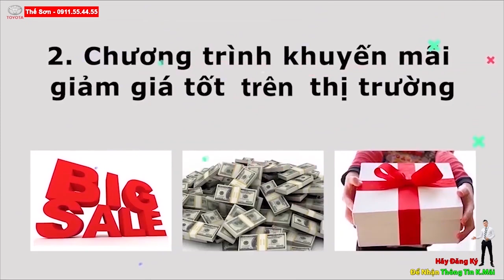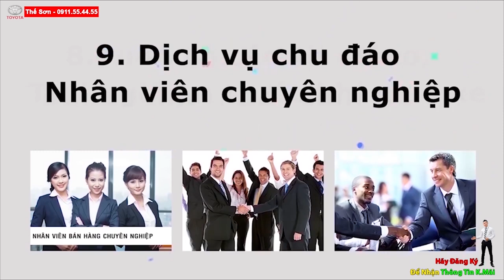Ảnh Hưởng Dịch COVID 19 | Hàng Loạt Mẫu Xe Mới Ra Mắt Siêu Đẹp Giá Rẻ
Hàng loạt các mẫu xe mới ra mắt thị trường Việt Nam trong tháng 3/2020, sau khoảng thời gian dài tạm lắng, đợi thị trường “nghỉ Tết”.
Ở phân khúc xe sang, nếu như Lexus dè dặt với mẫu NX300 phiên bản mới thì Mercedes-Benz lại tung ra cùng lúc hai mẫu GLC 200 và C200 4Matic mới cùng với E200 Exclusive. Chưa dừng ở đó, cuối tuần đầu tiên của tháng 3 này, hãng xe sang nước Đức còn đã nỗ lực tung ra thêm 5 mẫu xe mới, trong đó đáng quan tâm là mẫu SUV 5+2 GLB.

Ở các phân khúc thấp hơn, Ford Việt Nam cũng đã nhanh chân đưa về từ Thái Lan các phiên bản nâng của Ranger và Everest, trong khi Volkswagen có mẫu Polo hatchback từ Ấn Độ. Đáng quan tâm, tất cả các mẫu xe kể trên, dù là phiên bản nâng cấp với một số chi tiết mới nhưng vẫn được giữ nguyên giá bán như hiện tại.

Trong khi đó, Mitsubishi cũng đã kịp tung ra phiên bản nâng cấp của mẫu Outlander lắp ráp trong nước, chỉ giữ lại động cơ 2.0L; Outlander 2020 có hai lựa chọn khác nhau, với giá bán lần lượt là 825 và 950 triệu đồng.
Cũng như trong tháng 2 vừa qua, bước sang tháng 3 này, thị trường ôtô Việt Nam tiếp tục chứng kiến hàng loạt các chương trình ưu đãi được các hãng đua nhau tung ra, một mặt vì doanh số đang có dấu hiệu giảm sút và mặt khác là động thái dọn đường để đưa các mẫu xe mới về Việt Nam.

Đầu tiên là Ford Việt Nam mạnh tay giảm gần 200 triệu đồng cho Explorer; Mazda thực hiện giảm giá từ 40 - 50 triệu đồng cho mẫu CX-5, trong khi Subaru đồng loạt giảm giá toàn bộ các phiên bản của mẫu Forester nhập khẩu từ Thái Lan, với mức giảm từ 12 - 50 triệu đồng, tức là đã giảm tới 180 triệu đồng so với giá công bố tại thời điểm xe mới ra mắt thị trường Việt Nam cách đây 10 năm.

Mitsubishi, như thường lệ, vẫn “trung thành” với phương thức tặng thêm các gói khuyến mại với phiếu nhiên liệu, thảm trải sàn, camera lùi, hệ thống giải trí… luân phiên thực hiện giữa các mẫu xe khác nhau.